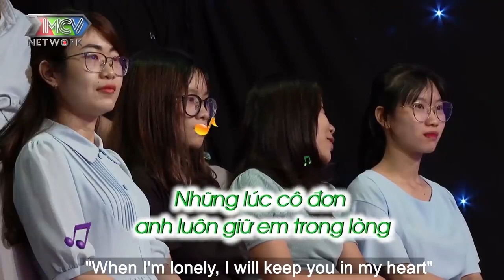Nữ Hộ Sinh ĐÁNG YÊU Nên Duyên Cùng Chàng Trai Xứ Huế CHỐT ĐƠN ĐÁM CƯỚI Liền Tay